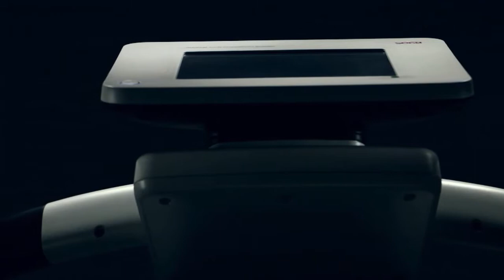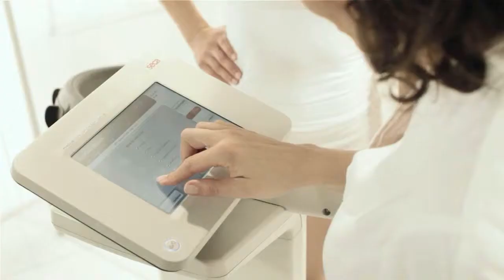seca mBCA 514 - Centro de Cirugía de Obesidad de Lima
Considerado el analizador Corporal de Impedancia Bioeléctrica más completo del mundo. Proporciona valores clínicamente validados con el Gold Standar científico, tanto en USA y Alemania. Determina valores de masa grasa, grasa visceral, agua extracelular e intracelular así como la masa muscular esquelética.

Peru Health - Láser Center & Spa es un centro especializado en el embellecimiento facial y corporal, que une lo último en tecnología láser no invasiva, con especialistas de primer nivel, para brindar tratamientos estéticos integrales con un enfoque personalizado.
Contamos con diversos procedimientos láser de última generación aprobados por la FDA (U.S. Food and Drug Administration).
Dirección:
Torre Barlovento: Av. República de Panamá 3418, oficina 2102, San Isidro, Lima - Perú (referencia: Esquina Av. Canaval y Moreyra).
Cuenta con 315 estacionamientos.
Horario: 8am - 8pm (atención previa cita)